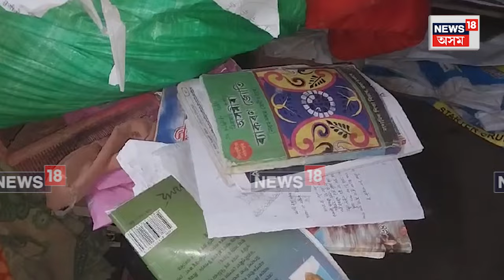Azara News| দালালৰ ৰূপত মাজিৰগাওঁ পঞ্চায়তৰ সভানেত্ৰী আৰু সম্পাদক! চৰকাৰী ঘৰ লাভ কৰে পঞ্চায়তৰ আত্মীয়ই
Azara News| দালালৰ ৰূপত মাজিৰগাওঁ পঞ্চায়তৰ সভানেত্ৰী আৰু সম্পাদক! দুখীয়া লোকৰ পৰিৱৰ্তে চৰকাৰী ঘৰ লাভ কৰে পঞ্চায়তৰ আত্মীয়ই। ৰাইজৰ প্ৰতিক্ৰিয়া